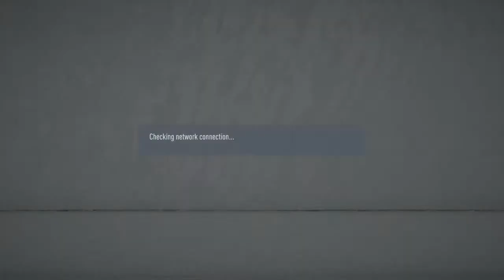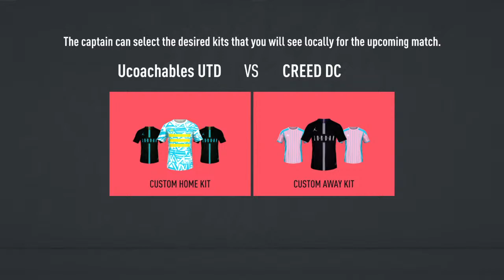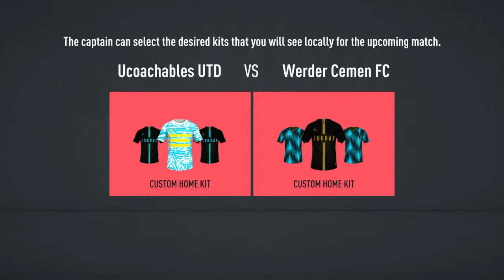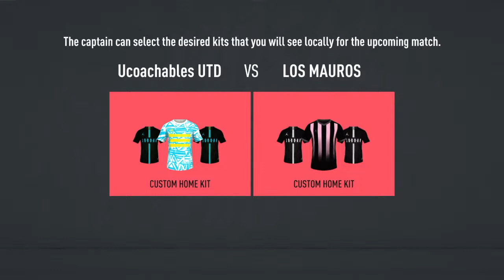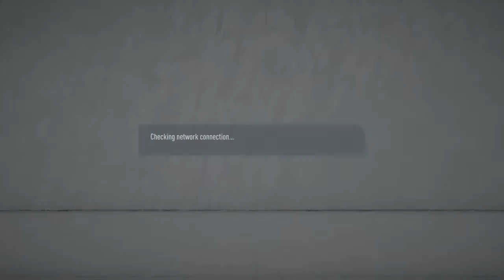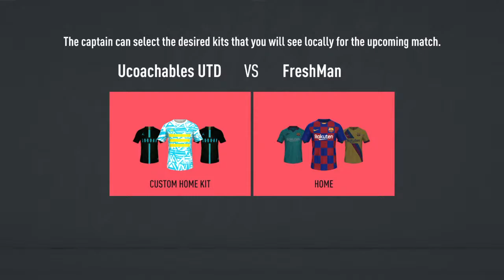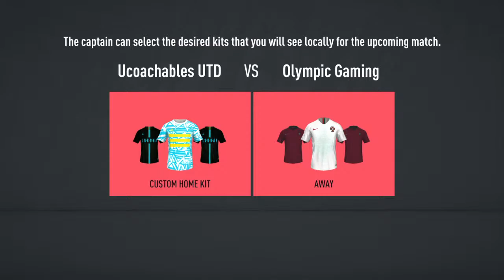Online Friendlies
Strictly Fifa